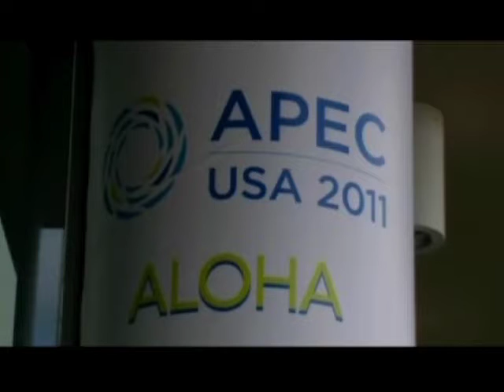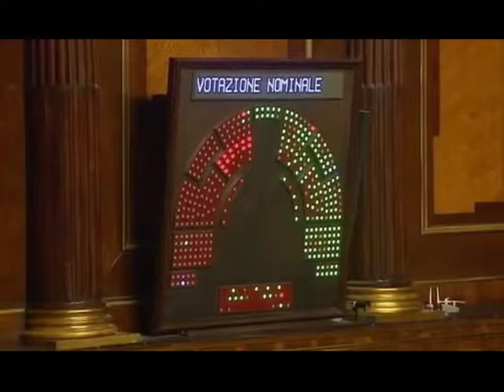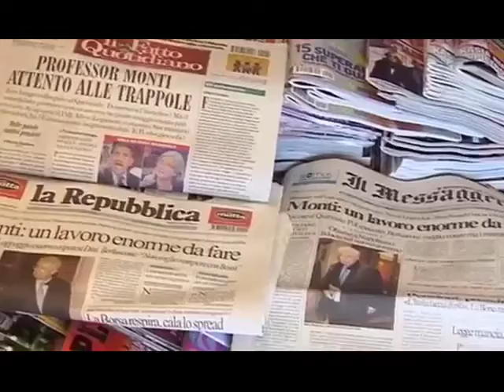BTHTD November 11, 2011 - Part1